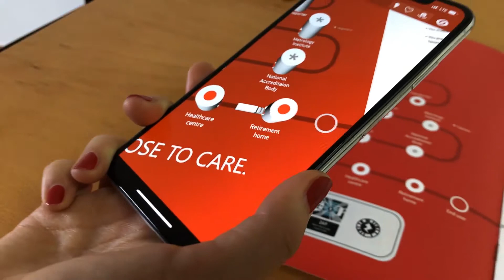PHARMA Certifikat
Ste vedeli, da so zdravila napoti tudi 21 dni in več? O tem, kako pomembno je, da transport poteka nadzorovano, govori naša nova brošura PHARMA Certifikat - tokrat prvič z obogateno resničnostjo